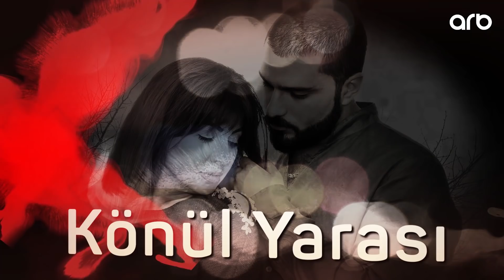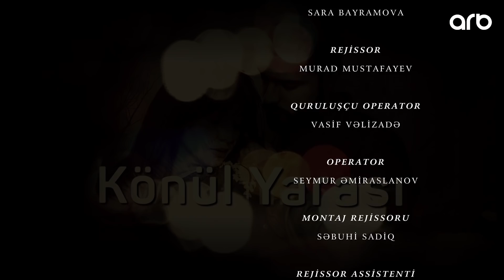Könül yarası (154-cü bölüm) - TAM HİSSƏ